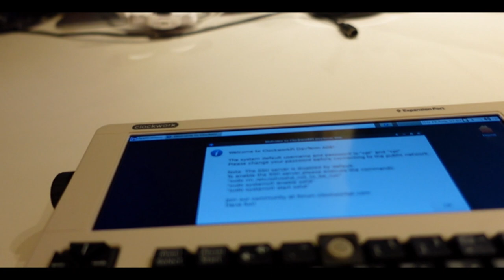DevTerm Build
We build a Clockwork DevTerm kit.